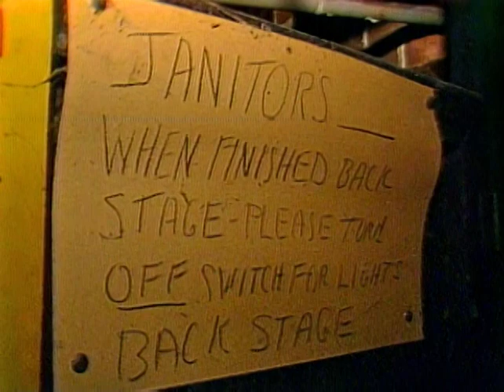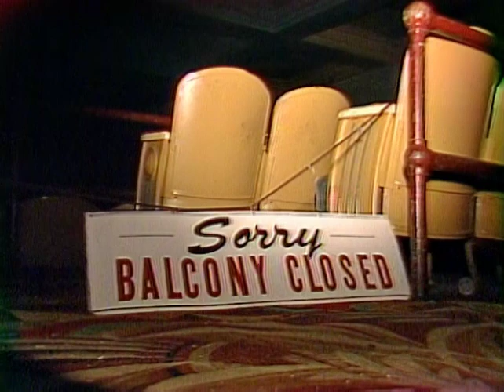State Theatre (1986)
Kathy Bissen reports on the state of the State Theatre and a plan to renovate and reopen it by 1988.

Airdate: 6/12/1986